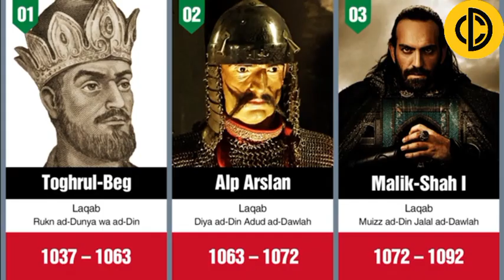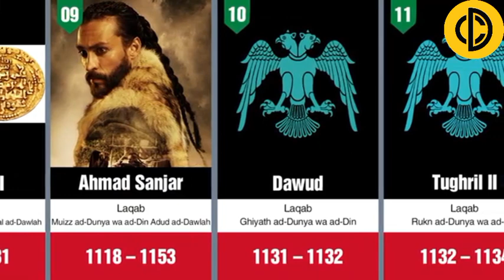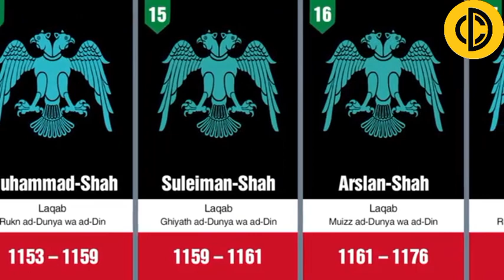Timeline of Sultans of the Seljuk Empire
The timeline of sultans of the Seljuk Empire spans from 1040 to 1284, during which time a series of rulers governed the vast empire which stretched from Iran to parts of Anatolia. Tughril Beg was the first sultan who established the Seljuk Empire in 1040. He was succeeded by Alp Arslan, who was known for his victories against the Byzantine Empire.

Malik Shah I, the third sultan, was the most significant ruler of the Seljuk Empire, reigning from 1072 to 1092. He expanded the empire's territory and implemented administrative reforms that strengthened the central government. After his death, the empire fragmented, with various rulers vying for power.

Several sultans followed, including Barkiyaruq, Muhammad I Tapar, and Sanjar, who were instrumental in maintaining Seljuk rule and fending off invasions from neighboring states and crusaders.

Although the empire began to decline after the death of Malik Shah I, it continued to have a significant impact on the region for centuries. The final sultan of the Seljuk Empire was Kaykhusraw III, who ruled until 1284. His death marked the end of the Seljuk Empire, which had lasted for nearly two and a half centuries.
Seljuk Empire, Sultans, Timeline, Tughril Beg, Alp Arslan, Byzantine Empire, Malik Shah I, Administrative Reforms, Fragmentation, Barkiyaruq, Muhammad I Tapar, Sanjar, Invasions, Decline Kaykhusraw III